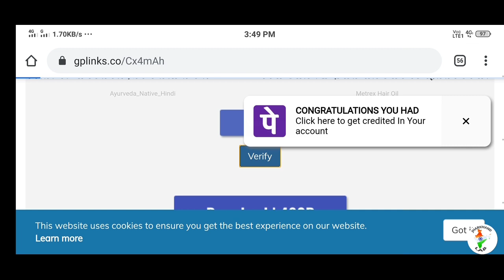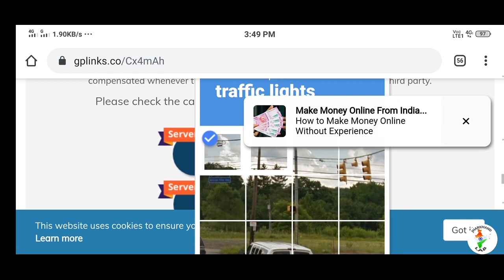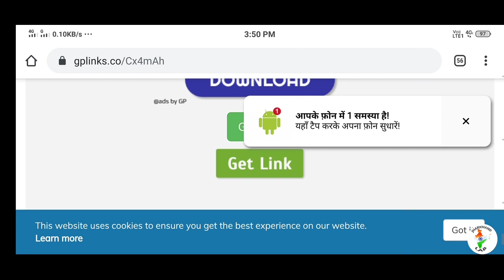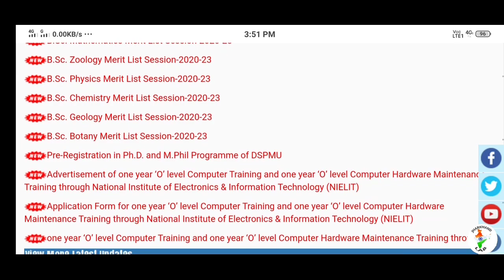Ranchi College Ranchi (DSPU) Undergraduate (UG) 1st merit list declared 2020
Your Query:
ranchi_college_ranchi_Graduation_1st merit_2020
dspmu 1st merit list 2020
Dr shayama prasad mukharjee university ranchi ug 1st merit list 2020,
Ranchi college ranchi graduation form online kaise bhare 2020,
How To apply graduation from in ranchi college ranchi 2020,
Dr shyama prasad mukharjee university,
Dr shyama prasad mukharjee university ranchi form for graduation 2020,
dr shayama prasad mukharjee university ranchi ka graduation from kaise bhare 2020,
dr shayama prasad mukharjee university ranchi,
Ranchi women's college,
Ranchi Women's college admissions form for intermediate 2020,
ranchi women's college 2020,
gossner college ranchi admission form for 11th class 2020,
gossner college ranchi admission form 2020,
gossner college ranchi admission form kaise bhare 2020,
gossner college ranchi 11 admission fee 2020,
gossner college ranchi admission form last date 2020,
gossner college ranchi admission form last date,
gossner college ranchi admission form submit kaise kare 2020,
st xavier's college ranchi admission process  2020,
st xavier's college ranchi intermediate,
st. Xavier college ranchi,
st. xavier college ranchi admission 2020,
xavier's online,
xavier's entrance exam question 2020,
xavier's entrance exam 2020,
st. xavier's college ranchi admission form for 11th 2020,
how to get admission in st. xavier's college ranchi,
st.xavier's college ranchi admission form last date,
st.xavier's college ranchi admission form 2020,
st.xavier's college ranchi fest 2020,
st.xavier's college ranchi admission form for 11th,
st.xavier's college ranchi admission admission form last date 2020,
st xavier's college ranchi admission for class 11 science,
st xavier's college ranchi admission for class 11 commerce,
st xavier's college ranchi admission for class 11 arts,
how to get admmission in st xavier's college ranchi,
how to apply online form in st.xavier college ranchi,
how to apply intermediate form online 2020,
online form kaise bhare ISC 2020,
online form kaise bhare l.A 2020,
online form kaise bhare i.com 2020,
how to apply online form for intermediate form in st. Xavier college ranchi 2020,
xavier's ka online form kaise bhare inter ka 2020,
xavier's ka online form kaise bhare 2020
xavier's me inter ka admission kab se hoga 2020,
xavier's college online registration for 11th class 2020,
Xavier college ranchi,
 marwari college Ranchi inter me registration kaise kare 2020,
 jharkhand intrmidiate me registration kaise kare 2020,
chancellor portal
chancellor portal jharkhand
chancellor portal jharkhand admissions 2020,
chancellor portal admission

                         Jharkhand lab